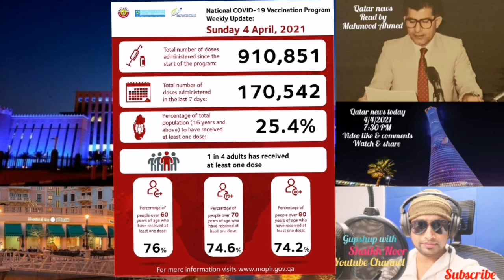National Covid-19 Vaccination Program weekly update released Sunday by the Ministry of Public Health